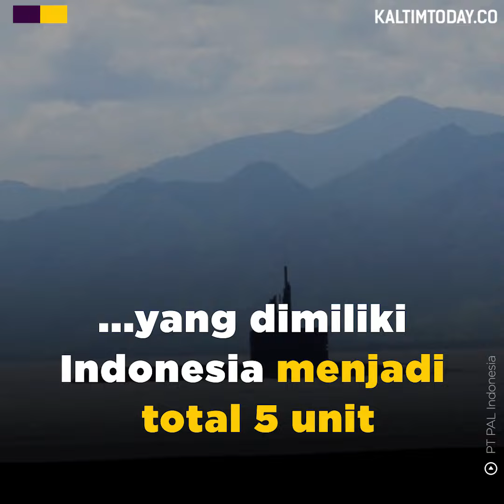Alugoro 405, Kapal Selam Pertama Buatan Indonesia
PT PAL (Persero) membuat kapal selam, diberi nama KRI Alugoro 405. Kapal selam ini telah menjalani proses uji coba dan selanjutnya digunakan TNI-Angkatan Laut. Produksi kapal selam ini merupakan yang perdana bagi Indonesia.